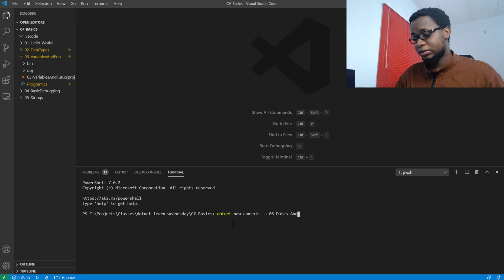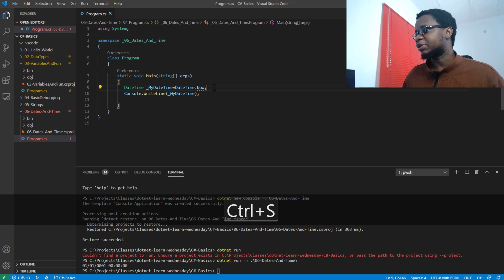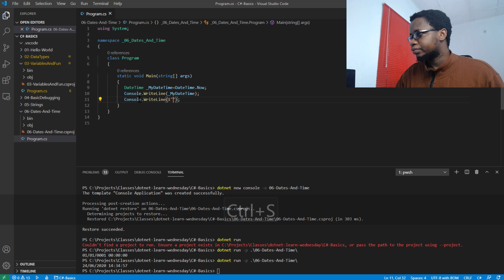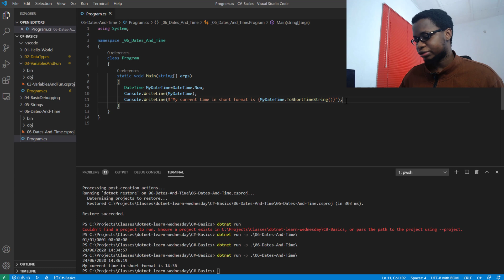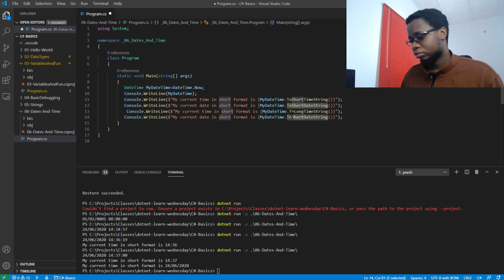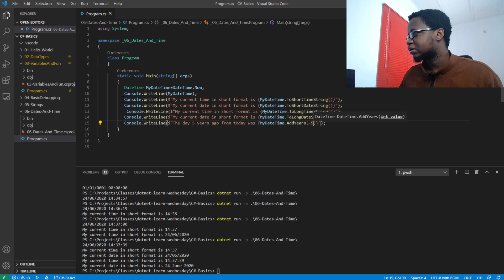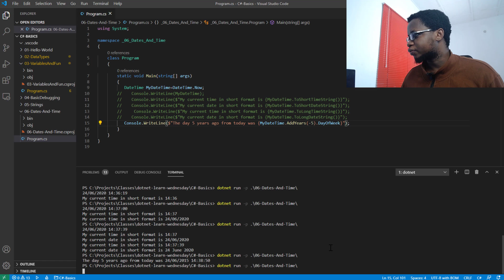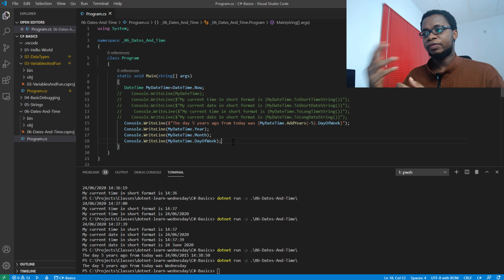C# Basics: Working with Date and Time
In this video (part of the dotnet learn Wednesday series), we worked with the DateTime type in C#. We also looked into how we can manipulate some of the information there and use it.